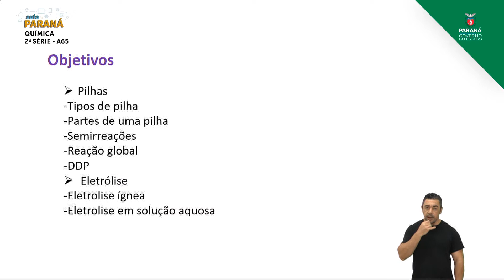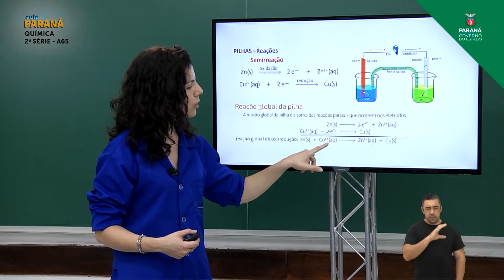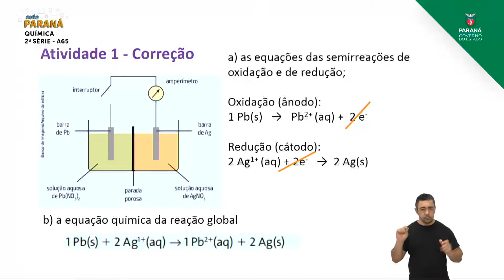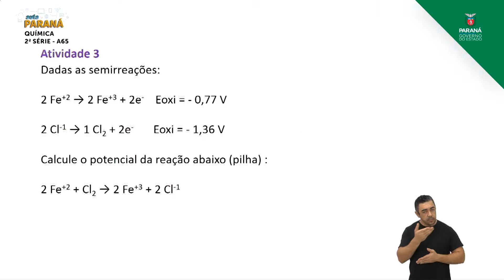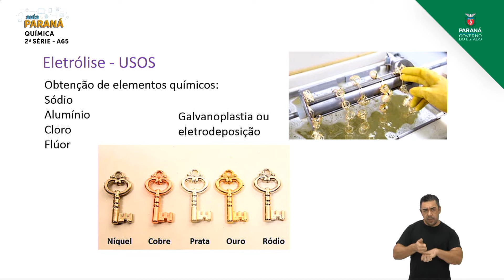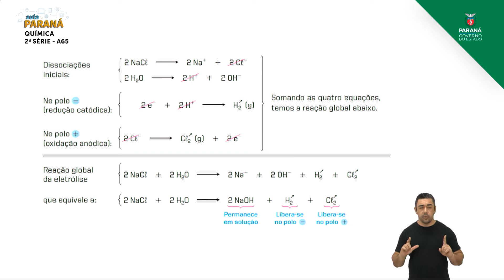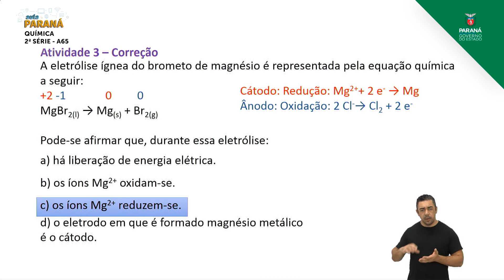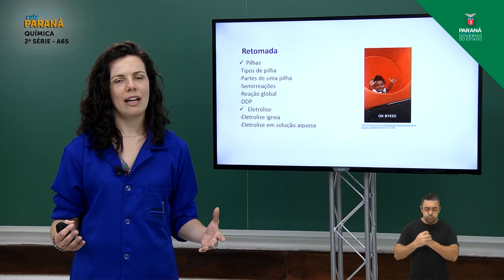2ª Série | Química | Aula 65 - Retomada: Eletroquímica